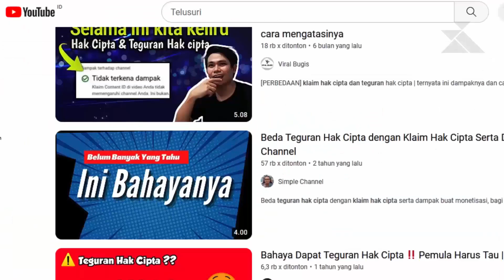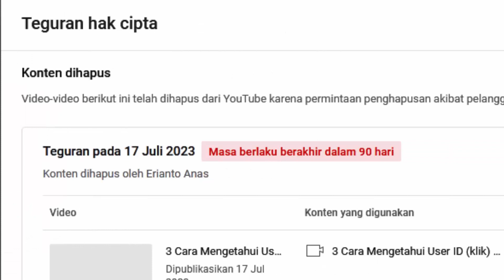Perbedaan Klaim dengan Teguran Hak Cipta YouTube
Banyak YouTuber Pemula jadi korban gara gara ini: Klaim hak cipta dianggap sama dengan Teguran Pelanggaran Hak Cipta

Akhirnya,
Membidik konten yang bertahan sepanjang masa dengan harga iklan Adsense mahal. Susah diawal passive income traffic dan penghasilan di akhir hayat